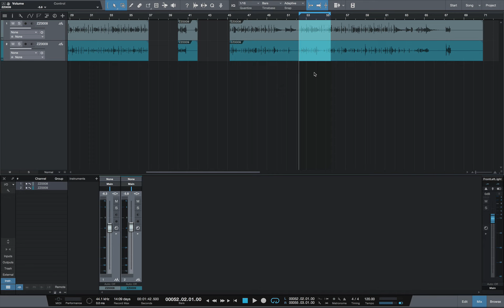[EnBeatz(엔비츠)] 스튜디오원(Studio One) v3.2 업데이트 프리뷰 5/8 - 플레이 옵션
총 8강으로 이루어진 스튜디오원(Studio one) v3.2 업데이트 프리뷰 영상입니다. 많은 기능이 추가된 이번 메이저 업데이트의 내용을 파악해 봅니다.

기타 다양한 강의영상은 enbeatz.com 에서 확인해 보세요.

(익스플로러 11이상, 크롬등의 브라우저 필수)